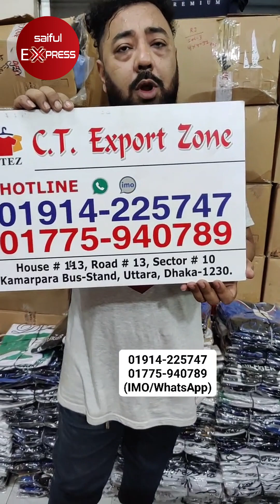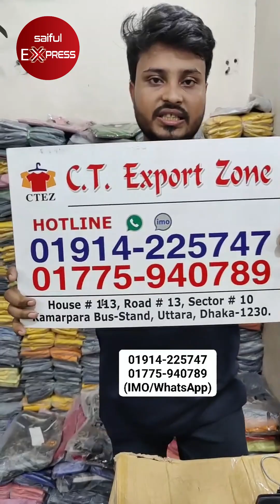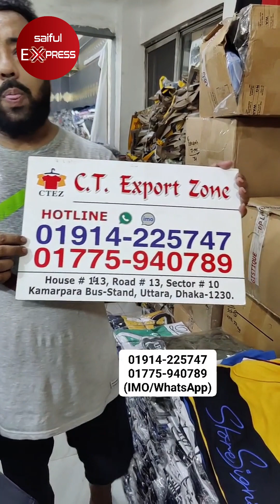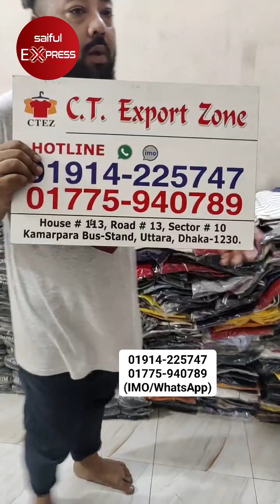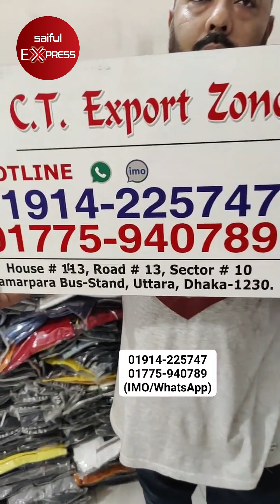মাত্র ১০০ টাকায় কিনুন পোলো টি-শার্ট | Polo T-Shirt Price In Bangladesh 2023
CT Export Zone
Kamarpara Bus Stand, Uttara

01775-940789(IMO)